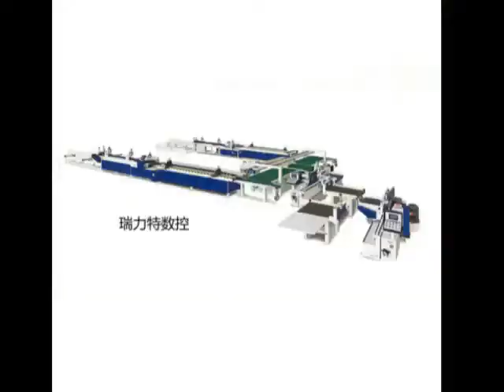138 Automatic optimizing cut saw machine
A new type of equipment for cutting wood automatically measures each piece of wood and realizes the optimized saw can replace 6-10 manual push saws without any potential safety hazard.It’s a necessary equipment for integrated wood and solid wood furniture enterprises.